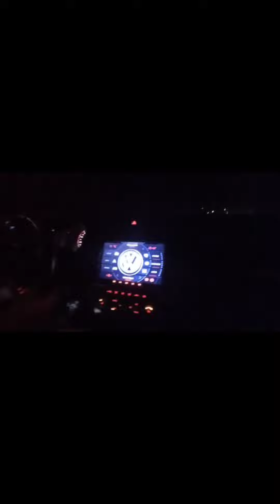Golf Mk6 R da 400cv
Golf 6 r da 400cv è stato fatto il motore step per step.